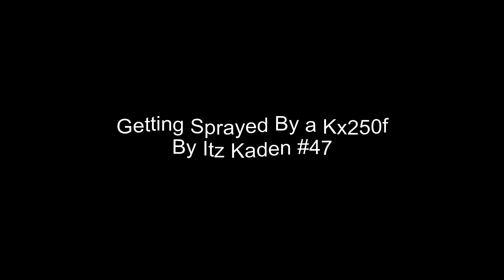Getting Sprayed By a Kx250f - Yz85 GoPro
Just a day our in the bush...